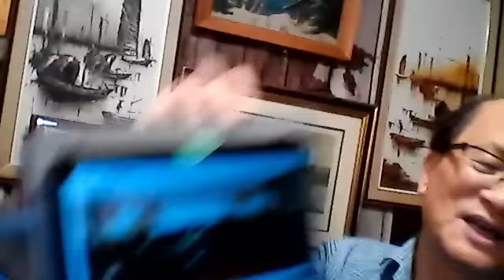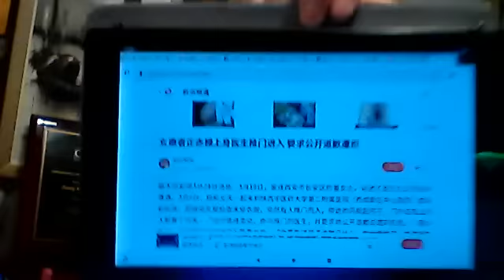万国来嘲拜习，马与冯婆联袂，安华见李强，过眼瘾破财，习嫡系灭强党